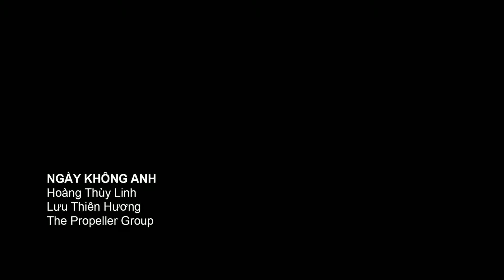[HD/1080p] Hoàng Thùy Linh - Ngày Không Anh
Ngay Khong Anh - Hoang Thuy Linh

Lời bài hát : Ngày Không Anh

Qua đêm nay
Lòng tôi thức giấc
Qua đêm nay
Sẽ còn lại một mình
Anh ra đi mà sao trong tôi
Chẳng hề sướt mướt tan nát

Lướt đi qua tôi
Cơn gió nhẹ gió nhẹ
Lấy đi trong tôi
Một chút hương ban đầu
Sẽ không có anh
Để sau này sau này
Sẽ không còn những ngày
Tôi khóc một mình

[ ĐK ]

Hãy đi cùng người
Mà anh muốn
Đi cùng người
Mà anh say
Đi cùng người
Mà anh thấy vấn vương
Thấy nhớ thương

Để cho cuộc đời của tôi
Phút giây bình lặng
Vì không có anh
Một ngày của tôi
Sẽ bớt đi những nghĩ suy.

(Hãy đi vì người của riêng anh
Cứ lo cuộc đời của riêng anh
Tôi chỉ cần mình tôi
Hãy bước đi hãy cứ đi

Sáng nay chợt lòng mình thức giấc
Tôi chạy vòng bờ sông
Thấy lòng lại vụt bay
Với nét môi với nét môi... mỉm cười)